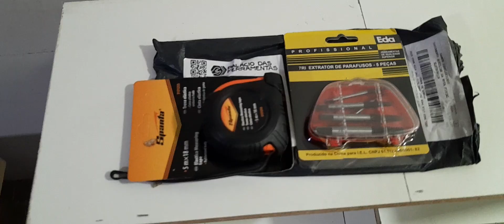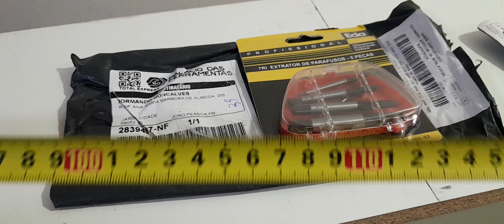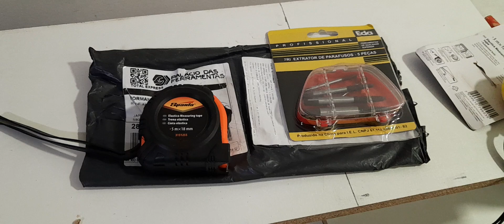RECEBIDO DA SHOPEE, PALÁCIO DAS FERRAMENTAS.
RECEBI MAIS UM PACOTE DA SHOPEE,  DUAS FERRAMENTAS ÚTIL NO CASA.

FAZ TUFO NZ KASA